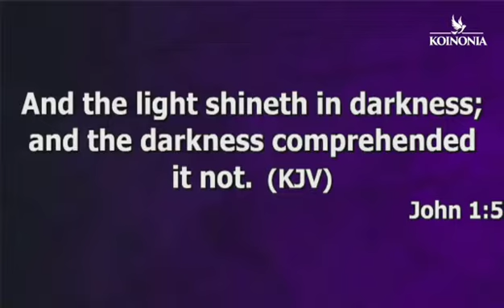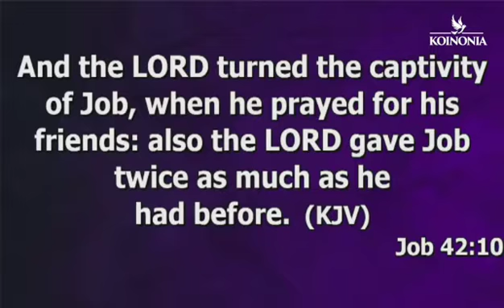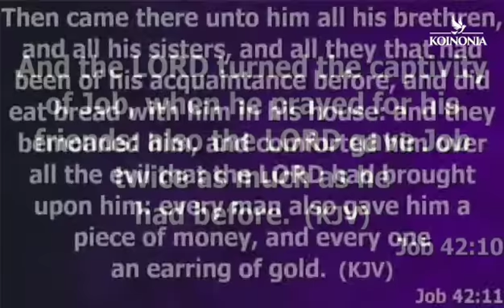I BLESS YOUR WEEK BY APOSTLE JOSHUA SELMAN NIMMAK